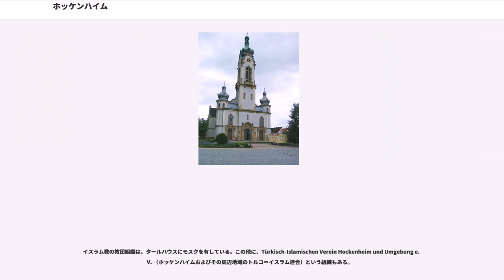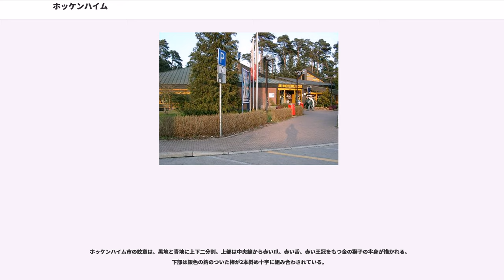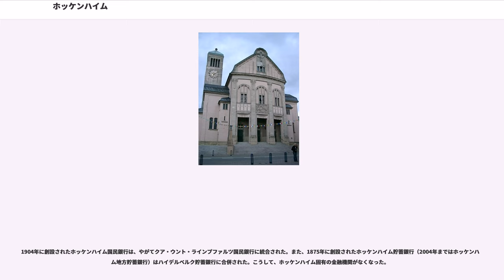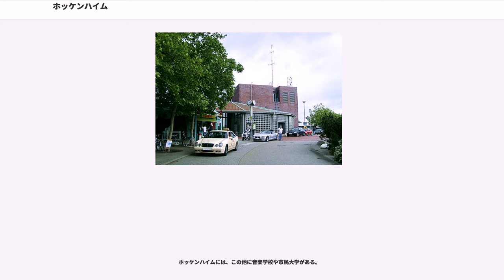ホッケンハイム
ホッケンハイム (Hockenheim) は、ドイツ連邦共和国バーデン＝ヴュルテンベルク州ライン＝ネッカー郡に属す都市。同名のレーシング・サーキット「ホッケンハイムリンク」の所在地である。マンハイムの南約20kmのバーデン＝ヴュルテンベルク州北西部に位置する。ライン＝ネッカー郡に6つある大規模郡都市の一つで、マンハイム上級中心地区の管轄下にあるシュヴェツィンゲン中級中心地区に属す。

ホッケンハイムは2001年1月1日に大規模郡都市となった。ホッケンハイムは隣接するアルトルスハイム、ノイルスハイム、ライリンゲンとともに行政共同体を形成している。

ホッケンハイムは、オーバーライン地溝帯内の、フランクフルト・アム・マインからバーゼルに至る通商路沿いに位置する。市域を貫いて流れるクライヒバッハ川が、市域を広い東部地域と狭い西部地域に分割し、ホッケンハイムにほど近いケッチュでライン川に合流する。

以下の市町村がホッケンハイム市に隣接する。北から時計回りに、ケッチュ、シュヴェツィンゲン、オフタースハイム、ライメン（ザントハウゼン西の飛び地）、ライリンゲン、ノイルスハイム、アルトルスハイム（以上、いずれもライン＝ネッカー郡）。市の西側はライン川がラインラント＝プファルツ州との天然の境界をなし、これをはさんで、シュパイアーおよびヴァルトゼー連合自治体に属すオッターシュタットと向かい合う。

ホッケンハイム市には、ゲマインデ（自治体）はない。つまり、市域は比較的よく統一されており、単に統計上の目的で5つの市域に分けられている。時に、たとえばライン川沿いの入植地ジーゲルハインのように固有の名前をもつ居住区で識別される場合もある。

ホッケンハイムの起源は769年に遡る。ロルシュ文書の贈与証明書に Ochinheimの名前で登場する。この村はその後、Hochinheim、Hochkinheim、Hochenheimなどと表記されている。行政記録、史料、土地台帳などに記録されたホッケンハイムの名前は、何世紀もの間に Hocgenheim、Hokkinheim、Hokenheim、Hockenaw Heidelberger amps、Hochekein、Hogckna、Hockenau、Hockenaw、Hoggenaといった具合に様々に変化し、Ockenaという表記すらある。Hockenheimという名前は、1238年になって初めて現れた。

中世には、ホッケンハイムは長い間シュパイアー司教の高権下にあった。1462年にプファルツ選帝侯の入植地となった。

17世紀にフランス人がこの地方にタバコをもたらした。それ以前は、この地域では、特にホップが栽培されていた。1803年にこの町はバーデン領となり、シュヴェツィンゲン管区の管轄下に置かれた。同じ頃にインズルトハイム地区を併せて町域が拡大した。

19世紀のタバコ栽培は、1860年、この地域でのタバコ工場開業に寄与した。1879年にこの町は、ライン川の直線化のために町域の一部を提供しなければならなかった。この町は、その後再び発展を続け、1895年7月22日にバーデン大公フリードリヒ1世によって都市権を授与された。20世紀の初めには、アスパラガス栽培がホップ栽培に取って代わった。

シュヴェツィンゲン地方管区庁が廃止されると、1924年にこの新しい都市はマンハイム管区に属し、1938年にこの管区はマンハイム郡に改組された。1929年と1931年に、この都市は無人の森林地域（シュヴェツィンガー・ハルト）を併合し拡大した。ホッケンハイムリンクは、1932年5月29日にサーキットとしてオープンした。

第二次世界大戦後、タバコ工場の衰退が始まった。やがて、この都市はホッケンハイムリンクの街として知られるようになっていった。1973年1月1日にマンハイム郡は廃止され、ホッケンハイム市は新たに設けられたライン＝ネッカー郡に編入された。

1991年にホッケンハイムは、第11回バーデン＝ヴュルテンベルク州庭園博の開催地となった。

1999年に人口2万人を超え、市が申請した大規模郡都市への昇格は、2001年1月1日にバーデン＝ヴュルテンベルク州当局によって発効した。

ホッケンハイムは、初めシュパイアー司教区に属した。全プファルツ選帝侯領と同様に、ホッケンハイムにも宗教改革がもたらされ、1547年からわずかの間に信仰の改革がなされた。しかし、その後もカトリックの信仰は残...